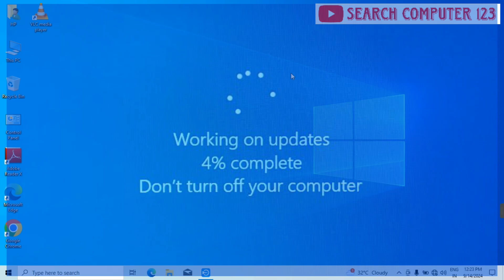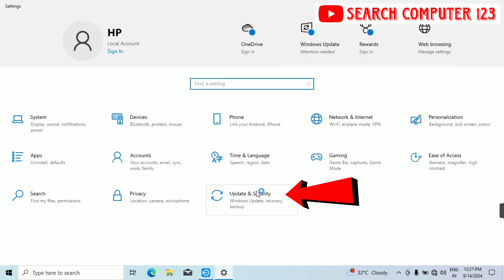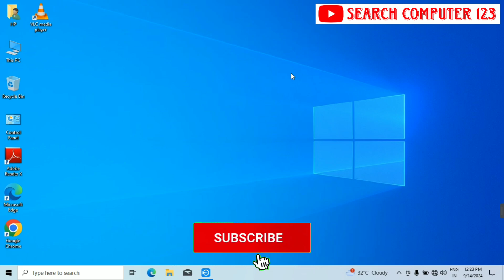Windows 10 Update Permanently Off कैसे करें | How To Turn Off Windows 10 Updates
💻Windows 10 Updates Off Kaise Kiye Jate Hai Is Video Me Step By Step Pura Process Bataya Gya Hai.